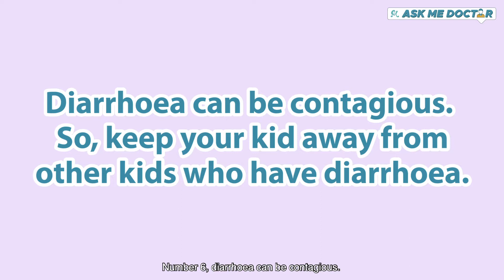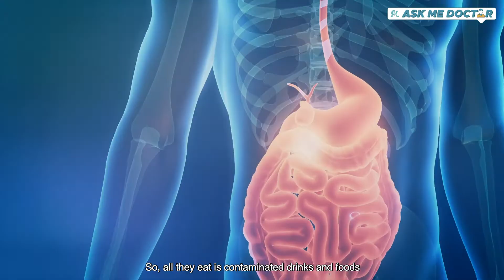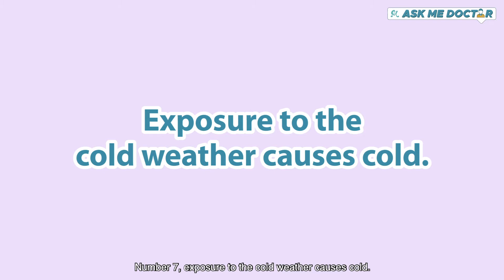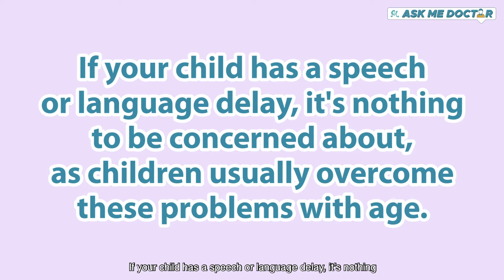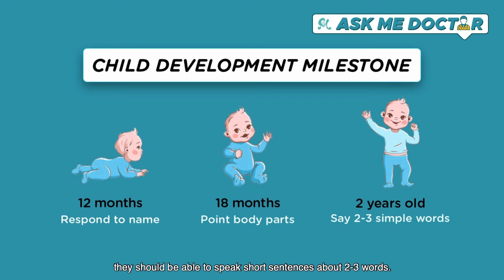Dr Foo Debunk Myths about Children's Health Part 2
Q6: Can diarrhoea be contagious?
Dr Foo: Just because by sharing the same room or the same lift or even sleeping on the same bed with another child with diarrhoea, the statement that said “You will usually get diarrhoea too,” is NOT TRUE!
But again, it is true that some diarrhoea is caused by infections, especially through:
-Rotavirus infection
-Typhoid infection
The pathway for the infection is faecal material to the mouth. Usually, it is by hands that are contaminated by the faeces.
The process is like this: When that person does not wash his hand properly, and then he touches on dirty surfaces or the surface is contaminated by food which then passes to another person who also forgets to wash his hands.

If all they eat are contaminated drinks and foods which would cause an infection in their intestines, then the pathway would be touching. Hand hygiene is very important.

Q7: Does exposure to the cold weather causes cold?

Dr Foo: Not true. In the Malaysian context, you are talking about playing in the rain and would get cold from it, right? Well, I do not agree at all.
The core factor for a strong immune system is not whether you are playing in the cold or exposed to the cold weather.
It is actually more about your strong immune system – whether you have a good diet, a balanced and healthy lifestyle, adequate sleep, eat proper food, and a healthy environment.

Factors for a strong immune system:
-Good diet
-Balanced lifestyle
-Healthy lifestyle
-Adequate sleep
-Eat proper food
-Healthy environment

Q8: “If your child has a speech or language delay, it’s nothing to be concerned about as children usually overcome these problems with age.”

Dr Foo: NO, we can’t just take it for granted as the child grows older just because the child will learn how to speak eventually.

I think it is also true that some may be a bit slower to pick up and they will end up like those late bloomers after the age of 2. They may be a bit slower but in the end, they are able to speak so well later in life.

We must also ensure that they do not have:
-Social interaction problems
-Social development disorders
-Difficulty learning to verbally communicate
-Difficulty learning to non-verbal communication
-Learning disability
-If your kids have these kinds of symptoms, we should expose them for early interaction so that we can really help them to resolve some issues to improve and to achieve speech ability as soon as possible.

1 year of age should be able to call “mama dada” or to start to babble. I think the receptive component of the language ability is very important.

After 1 year, they should turn when their name is called and they should understand the ‘yes or no’ kind of command.

18 months, they should be able to tell at least 3 body parts, “Where is your ear?” “Where are your eyes?” “Where is your mouth?”.

2 years old, they should be able to speak short sentences about 2-3 words. Children Development Milestone happens in a period of 12 months, 18 months or 2 years old.

I think there is a broad spectrum of expectation, but my key point is that even when they are not speaking yet, you should be able to tell if they are able to understand your words or your language.
Comprehension is Important
If they cannot understand anything you say, not responding to any of the instructions, or have poor eye contact, then it really raises a red flag and we should take action.

Q9: Most children will go through ‘terrible twos’.

Dr Foo: For many parents and for the observation, it is very obvious. I would say that there is no timeline.

Your child is exploring the world, they are learning about their surroundings. They are testing the limits of themselves, their parents and people around them.

It is an emotional roller coaster where we can get frustrated sometimes.

They can throw tantrums when they are at frustrating times such as having a dilemma of choosing things.

At the age of 2, their speech development gets better. They can talk well, they can talk back, can understand most of your language and they tend to react in a way that can be more responsive and more rebellious!

They can also start to be very mobile because by the age of two, they can walk so well. They can run and climb as well.

Sometimes the challenges do not stop at two. It increases as they age.

Q10: Does using a baby walker will help a toddler walk sooner?

Dr Foo: Walker does not help the child to walk independently and does not make them learn faster to walk independently.